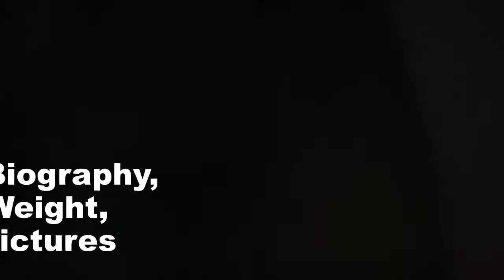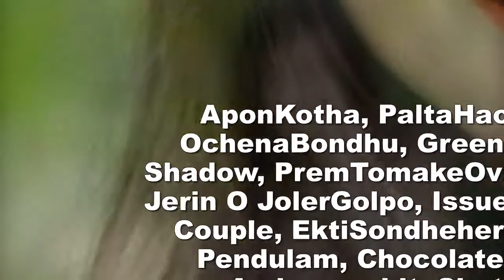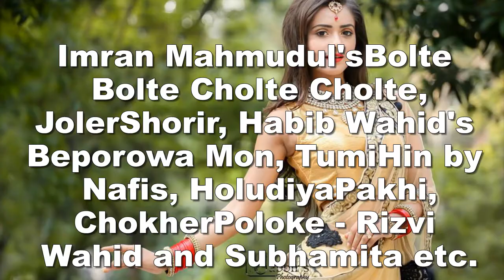Tanjin Tisha (Actress) Full Biography Height, Weight, Age, Boyfriend....